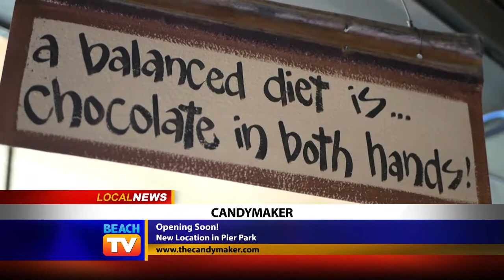Candymaker New Location at Pier Park - Local News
The "Grouchy Old Candymaker" Tom Ehlke chats with Francesca about the brand new Candymaker location opening soon at Pier Park!